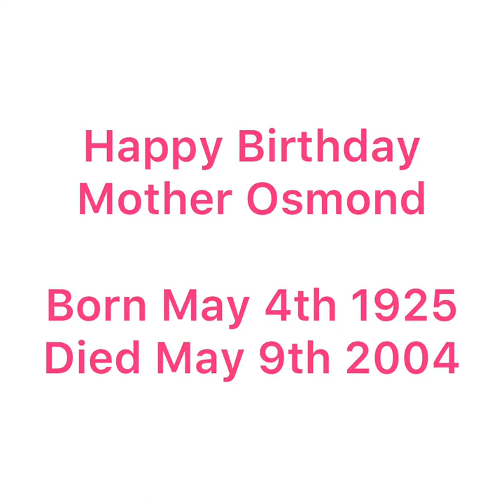Mother Osmond tribute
Mother Osmond tribute. Happy birthday and happy Mother’s Day to a wonderful women.